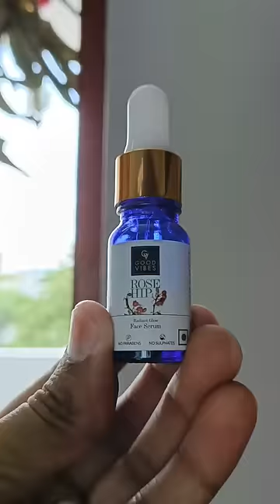Korean Glass Skin | Face Glowing |Photoshoot Vlog | Lachakka tv official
Buy my favourite products from Good Vibes at Buy 1 and Get 1 FREE offer only on 1st September
 My Skincare Routine for Glowing Skin 👇
Good Vibes De-Tan Glow Face Mask Ubtan with Power of Serum
Good Vibes Rosehip Hydrating Glow Face Cream with Power of Serum

Good Vibes Rose Hip Radiant Glow Face Serum is an easy to apply, non-greasy serum formula that makes your skin look radiant and glowing. It helps brighten and soften your skin, giving it an even-toned, supple texture.